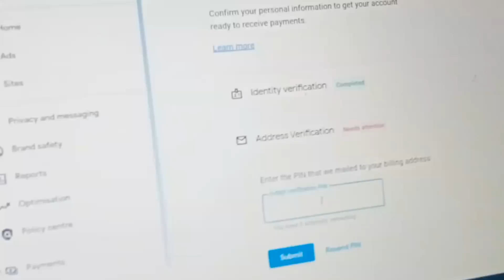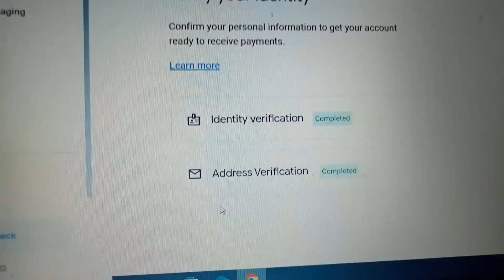Mera Google Adsence Pin Aa Gaya 🥰 || अब आएगा पैसा होंगे सपने साकार || Vlogs Video || Daily Vlogs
Mera Google Adsence Pin  As Gaya 🥰 || अब आएगा पैसा होंगे सपने साकार || Vlogs Video || Daily Vlogs
krushna vlog up
krishna nishad
krishna vlog up adsence pin
krishna vlog up first payment when
krishna block up
मेरा घर कहां है देखें 🥰 | My House Full Address
क्या बना आज हमारे घर 😍 | My Morning Rautine Vlog | पूरा दिन भर क्या मैंने
my Instagram I'd link :https:
krishna vlog up address
Krishna vlog up
Village adress
vlog video
cute bachcha
cute life
cute life new video
viral boy pushpa
aditya vlogs
krishna vlog
vlog video
vlog videos
cute bachche
cute blogger
cute vlog
dehati ladka
Vlog video Krishna          gareeb Ms gamming
sakat poojan
dehati log
vlog video'viral
dehati vital boy
sitapur up
indian villege vlog channel
krishna

my fisrt vlog 2023